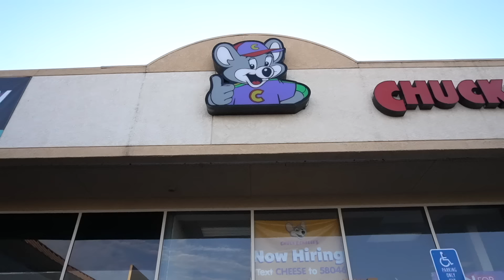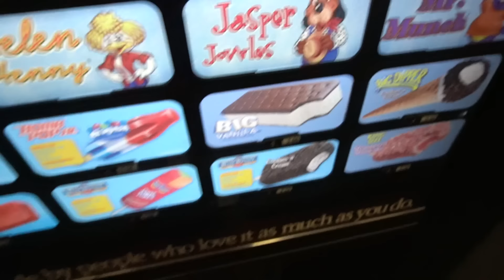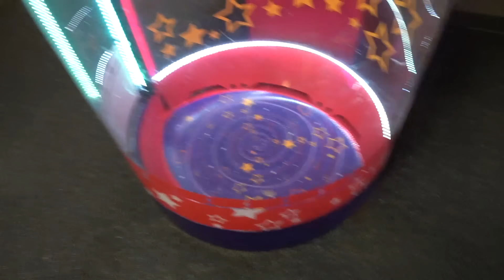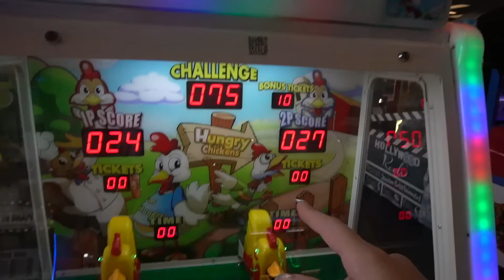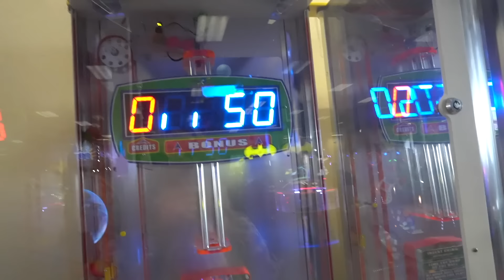Chuck E Cheese Animatronics are STALKING YOU...(*CAMERAS IN THEIR EYES?! CREEPY*)